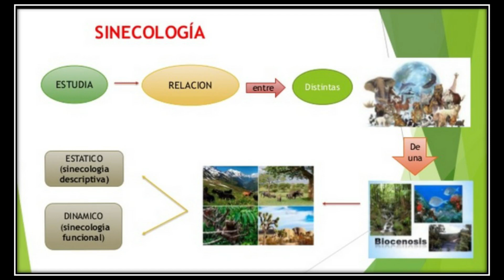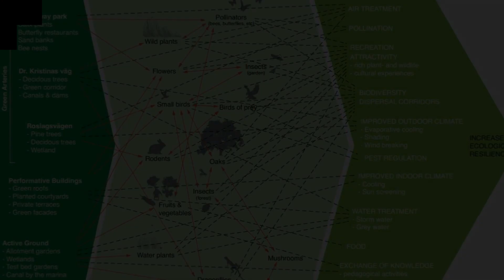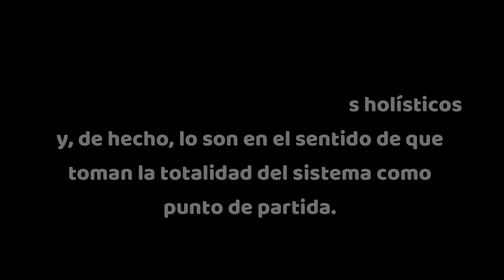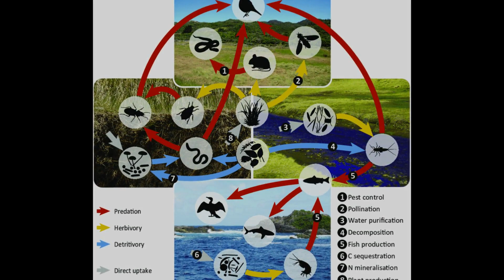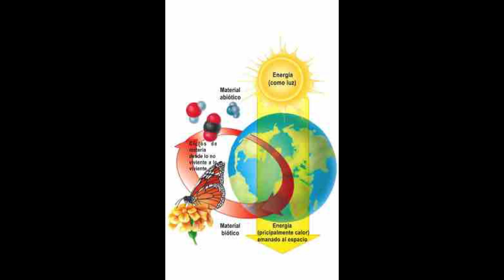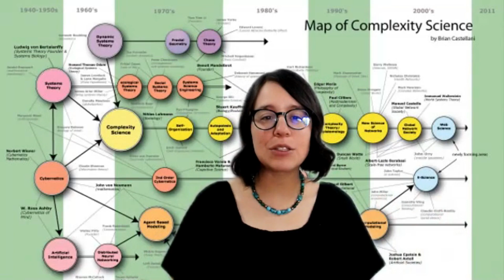1 3 3 El organicismo en términos científicos mediante el concepto de sistemas